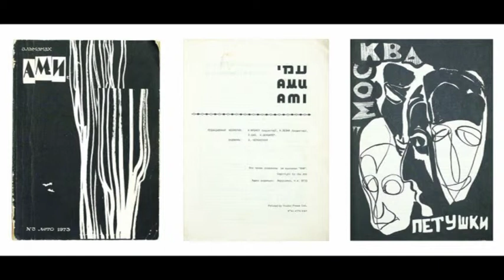Программа "Мы – Израиль" 22 октября 2014 / 28 тишрей 5775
В программе:
- как зарождалась русскоязычная пресса Израиля
- первая публикация поэмы Венедикта Ерофеева "Москва – Петушки" – в иерусалимском журнале "Ами"